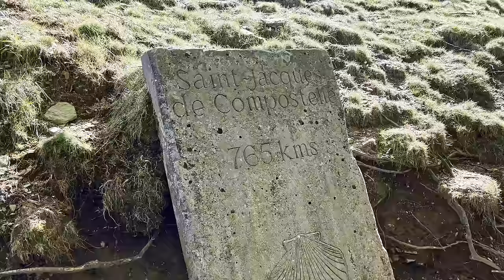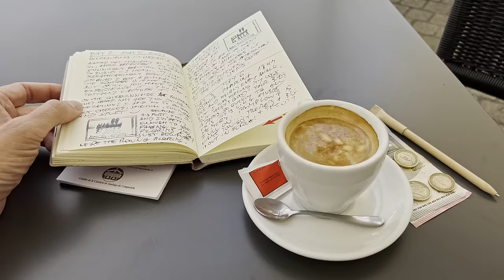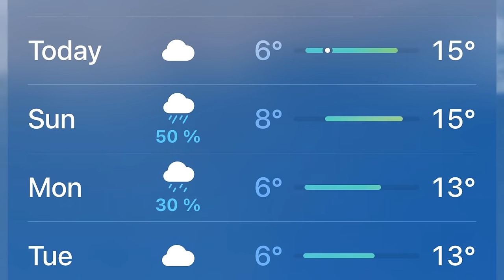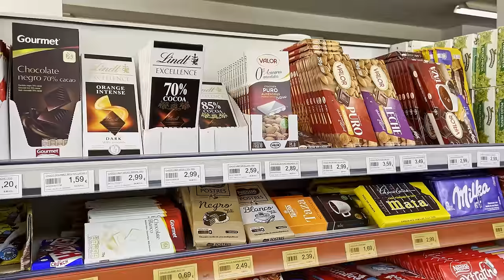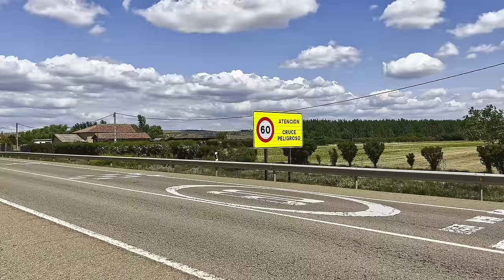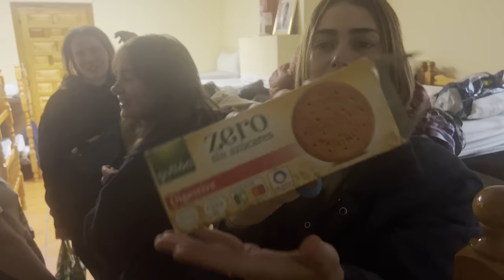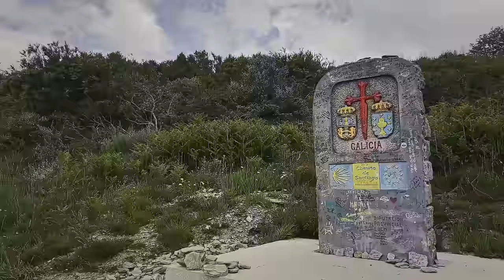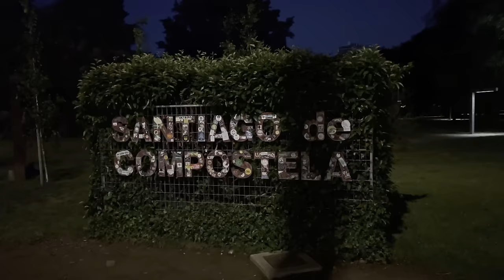Camino de Santiago: A Celebration of Life!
The Camino de Santiago beckoned me once more, its allure irresistible after that inaugural, life-altering pilgrimage last year. Yet revisiting something so profoundly special carries risks - no guarantees existed that the magic would be recaptured. I risked tainting cherished memories. A tricky business, then...

But when Jim, a fellow pilgrim from that first Camino, proposed reuniting on the trail, I couldn't refuse. And so in early May, we met again in Saint-Jean-Pied-de-Port, conquering the Pyrenees and everything that lay beyond.
It goes without saying that we soon became a larger group of intrepid pilgrims, taking on this road together. It's all about friendship.
Through the laughter, the struggles, and the shared triumphs, you'll experience the transformative power of the Camino - a journey that transcends physical boundaries and touches the very depths of the human soul.

This second Camino unrolled as an incredible adventure, shape-shifting from an outgoing, social experience into an intensely introspective one.
*The Way Within* revealed itself. That month-long journey sparked a whirlwind of contemplation - see my film to unravel those revelations. Let's just say it proved thought-provoking.

I capped off the pilgrimage with an audacious 100-kilometer, 24-hour finale - the reasoning and lessons behind that feat are captured towards the end of the video. They are not what I expected, and that's how it should be.

07:51 Day 2 Roncesvalles
17:45 Day 3 Urdaniz
26:13 Day 4 Puente la Reina
32:34 Day 5 Estella
41:27 Day 6 Los Arcos
49:26 Day Logroño
56:40 Day 8 Najera
01:04:51 Day 9 Belorado
01:18:47 Day 10 Burgos
01:32:03 Days 12+13 Burgos
01:38:10 Day 14 Hontanas
01:47:30 Day 15 Fromista
01:58:44 Day 16 Calzadilla
02:09:42 Day 17 Bercianos
02:22:55 Day 18 Léon
02:33:37 Day 19 Léon
02:37:05 Day 20 Léon
02:39:35 Day 21 Hospital de Obrigo
02:46:31 Day 22 Astorga
02:54:01 Day 23 Rabanal
03:03:33 Day 24 Ponferrada
03:19:47 Day 25 Villafranca
03:32:00 Day 26 O Cebreiro
03:45:30 Day 27 Sarria
03:55:07 Day 28 Portomarin
04:00:11 Day 29 to Santiago
04:19:49 Epilogue

Here's a glimpse into the themes explored:

## The Camino's Unexpected Twists

The Camino defies expectations at every turn, pushing you outside your comfort zone and forcing you to embrace the unexpected. It's a masterclass in managing expectations and surrendering to life's fluidity.

## The Camino's Sentient Presence
The Camino seems to possess a mystical sentience, like an animated force of nature guiding pilgrims through its enigmatic ways. It overturns expectations, fosters introspection, and shares profound wisdom with those open to its teachings.

## Chronos vs Kairos: Transcending Time
While the Camino initially lures with a sense of infinite time, it ultimately reveals the preciousness of the present moment. It's a journey through space that transforms our perception of time itself.

## The Three Stages
The Camino can be broken up into three phases: Discovery (adapting to the intensity), Spirituality (finding focus), and Release (shedding fixations). Embracing this process happens almost subconsciously.

## Poetic Unraveling
The Camino's immersive nature awakened an unintended poetic and philosophical dimension within me, gently nudging him towards deeper contemplation and creative expression.

## Profound and Mundane Musings
While the Camino inspires profound reflections, it's often the mundane thoughts about snacks, laundry, and cow encounters that occupy the pilgrim's mind, keeping one grounded in the present.

## Celtic Connections
In Galicia, the landscape's verdant beauty and the haunting melodies of bagpipes resonate with the region's rich Celtic heritage, linking it to other Celtic nations across history and culture.

## The 100km Feat and Its Aftermath
Driven by a desire to achieve the seemingly impossible, I embark on an epic 100km trek, only to be confronted with a profound sense of loneliness and emptiness upon arriving in Santiago without my Camino family.

## The Ego's Grasp & New Beginnings
My obsessive need to capture moments and achieve seemingly irreconcilable goals raised questions about whether I had defied the Camino's teachings of surrender and acceptance.
Despite the conflicting emotions, the Camino's call proves irresistible, igniting new creative passions and a desire to continue exploring its profound lessons through various mediums, including videos, writing, and experimental formats.
I started to "Camino Meditations" videos, a Substack newsletter, and experiments with new ways of visualizing experiences.